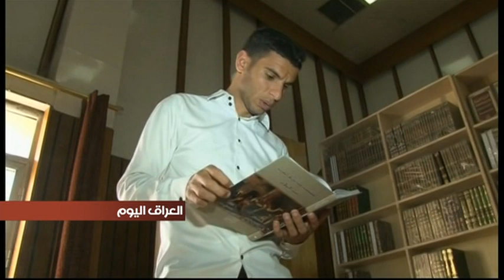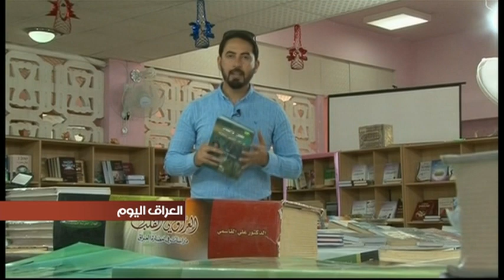جامعة البصرة تنظم معرضا للكتاب بمشاركة نحو 15 دار نشر عربية وعراقية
نظمت جامعة البصرة معرضا للكتاب بمشاركة نحو 15 دار نشر عربية وعراقية، كانت حصة الاخيرة فيها هي الاكبر. وقدمت دور النشر تخفيضات على اسعار الكتب المعروضة تشجيعا للاقبال على شرائها